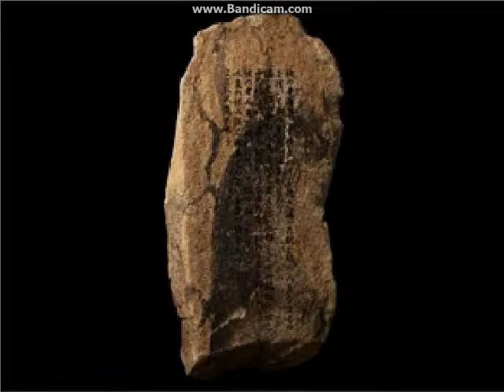Cake plays: Mermaid Swamp (part 2)-Rin is the worst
Just cause she didn't care for the swamp water, didn't mean she had to be rude and die.

~Cakesandwich